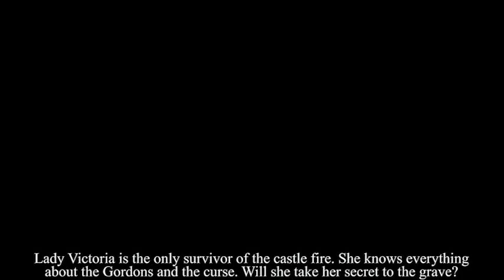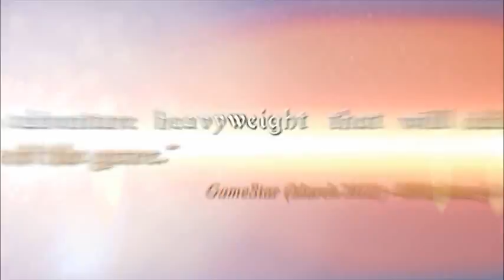The Story of Black Mirror 3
This new trailer, available with English subtitles, will help players catching up with the epic background story of the Black Mirror adventure game series, as well as with the latest events of Black Mirror 3. The trailer, narrated by Black Mirror 2 and 3 author Anne von Vaszary, also gives insights in the development process of the game, showing footage filmed at the development studio Cranberry Production in Hanover, Germany.